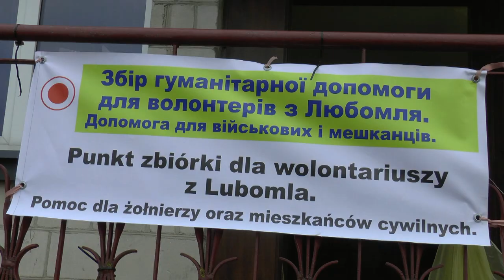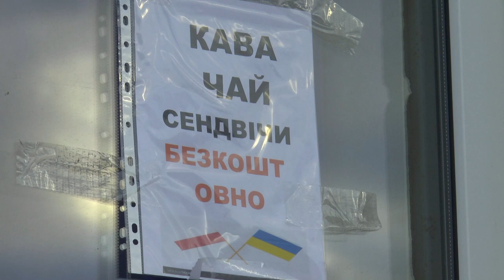Pomoc z Berlina dotarła do OSP Okopy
Punkt pomocy OSP Okopy, okolice Dorohuska - to tam trafił w dniu 4 marca pokaźny transport darów z Niemiec, którego inicjatorką była mieszkanka Berlina Alicja Wiśniewska. Dowieziony charytatywnie przez pracowników SZIP TRADE Grzegorza Przewarskiego z Białej Podlaskiej.